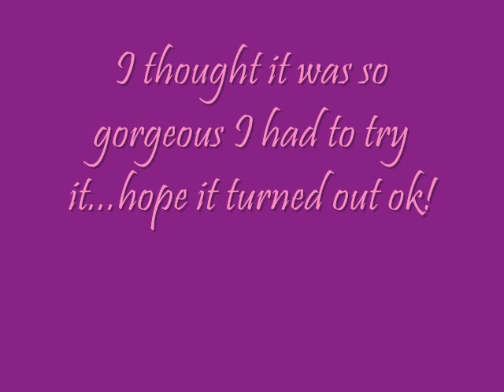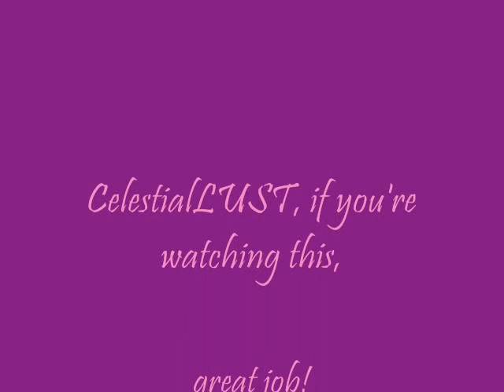Labyrinth Butterfly mask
The song that is playing is the inspiration for the look. It's by David Bowie in the movie "Labyrinth."